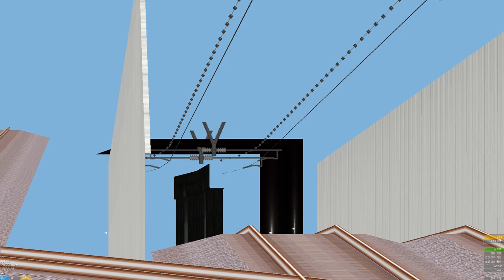[openbve] 코레일 1호선 시운전 열차 분당선 죽전역 진입/발차영상.